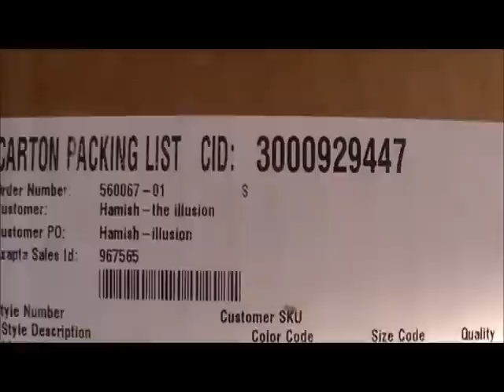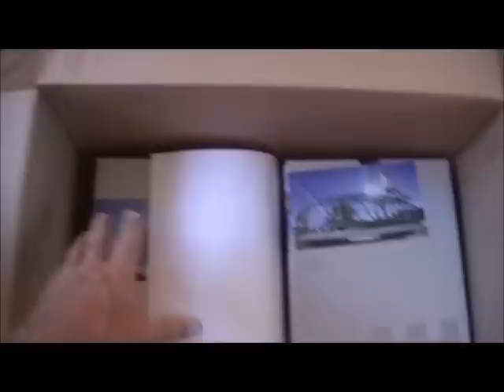MALIBU HAMISH illusion's first night out in ETNIES gear .wmv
the illusion recieves shoes and apparel from ETNIES to product review.  Sporting Sheckler denim, the Santa Monica flanel, and a pair of Malto kicks the Illusion takes it to the most swinging club in Beverly hills and lets the night go wild, the ladys loved the look, the shoes gripped the tables and the pants deflected the drinks spilled by the ladies on the dance floor.  Thumbs up from this skate dude, turn club pimp. oy!